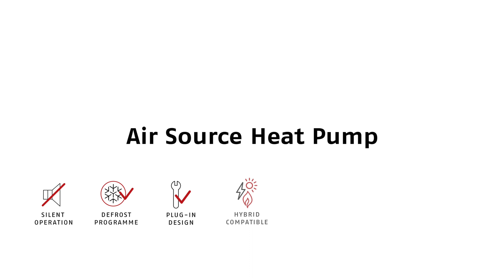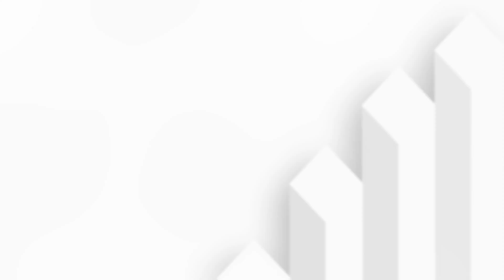Riello ASHP Introduction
Introduction to the Riello branded NXHM Air Source Heat Pump